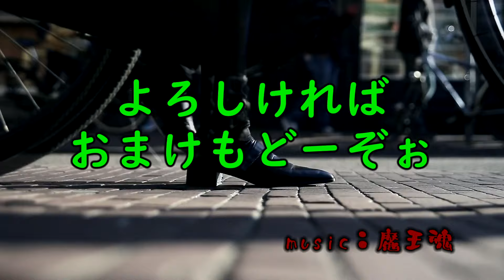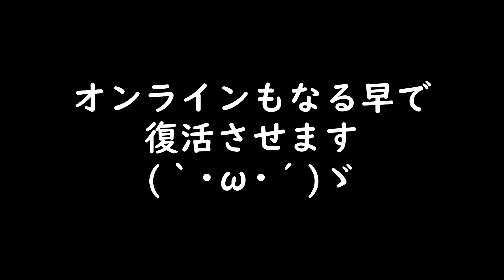カッケーね！サイドモンクにオプションで爪先デザインを変更！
ウィングサイドモンクといって良いのでしょうか？
プレーントウの爪先をオプションで変更！
さらにソールもダブルソール仕様！

カッコイイ！
さらにこの靴が活躍するのは日本ではない！？

オンラインでカスタムメイドシューズオーダーやトリプルステッチソールご購入の方はコチラ

アウトレット品やケアグッズご購入の方はコチラ

音源：　魔王魂
イラスト：　いらすとや
地図：　マッピンドロップ